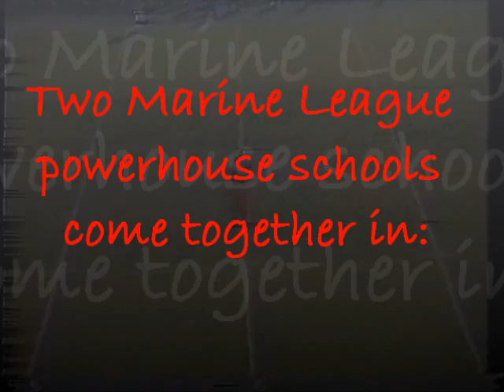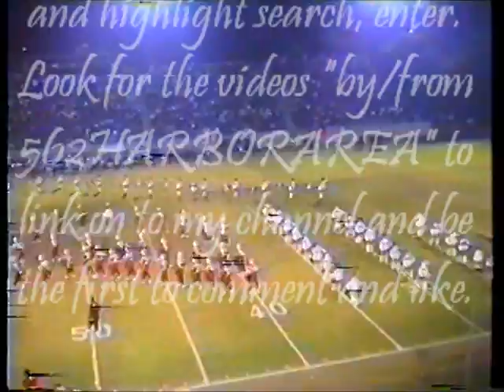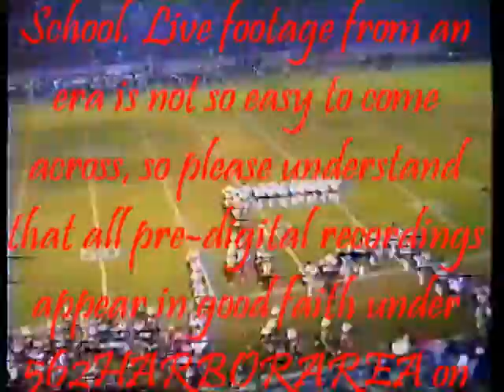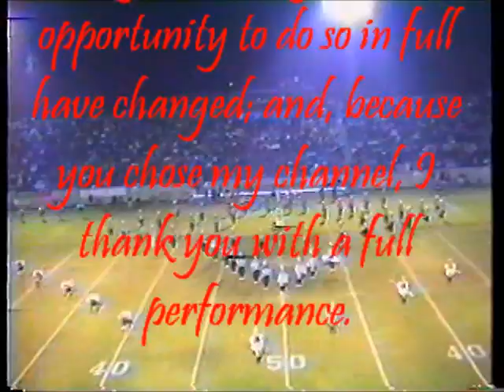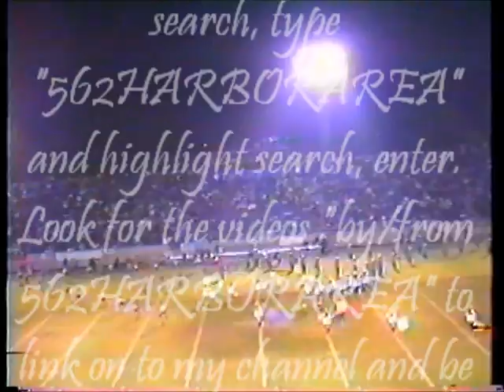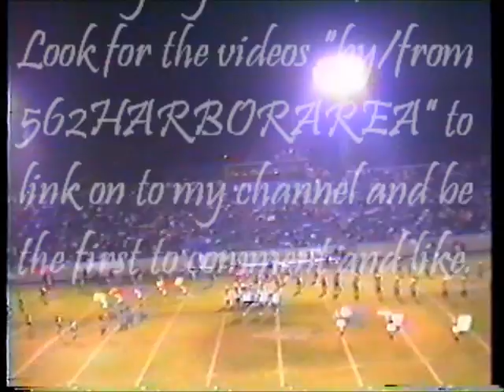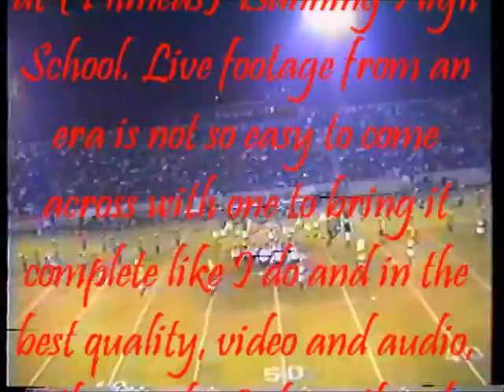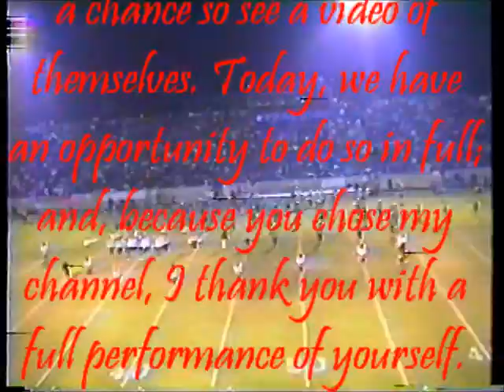The Carson Colts Host The Banning Pilots, Playoffs 1990